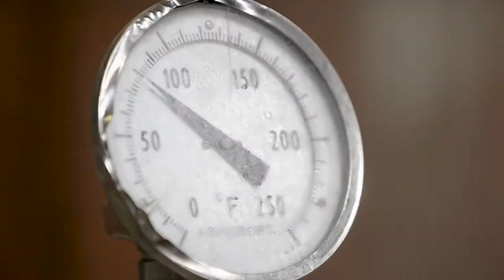Beer Fix Home Brewing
Columbus, OH brewers discuss home brewing and what drew them into the discipline.